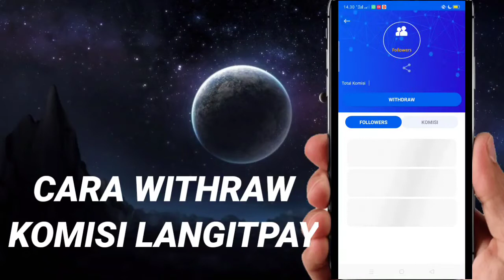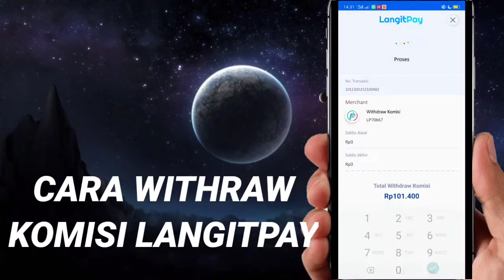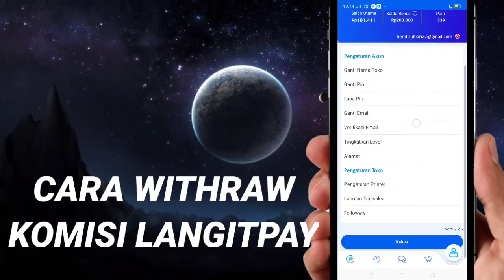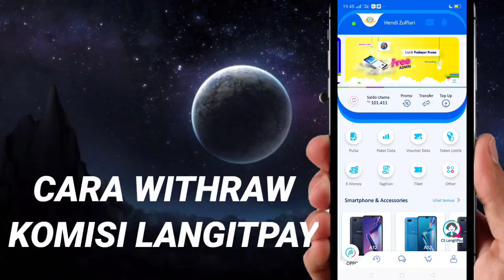CARA WITHRAW KOMISI LANGITPAY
Berikut adalah CARA WITHRAW KOMISI LANGITPAY

Bagi kalian yang ingin mendaftar Langitpay bisa ikuti link ini:
klik tautan di bawah ini, daftarkan dirimu dan download aplikasinya sekarang !.